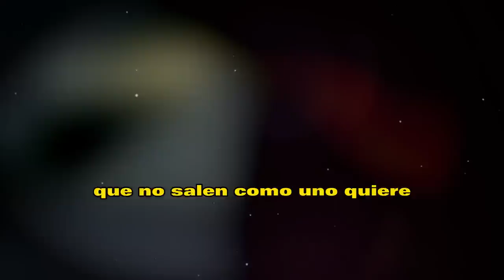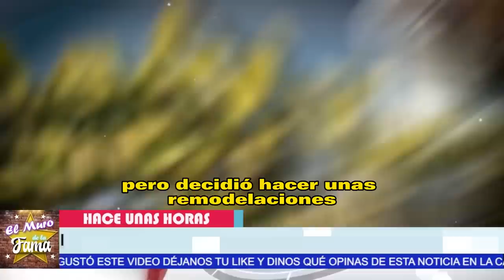🚀🤬“𝗤𝗨𝗘 𝗦𝗘 𝗟𝗔𝗥𝗚𝗨𝗘 𝗗𝗘 𝗠𝗜 𝗖𝗔𝗦𝗔' ¿SHAKIRA Se hartó 𝗬 𝗘𝗫𝗣𝗨𝗟𝗦𝗔 𝗖𝗢𝗡 𝗣𝗢𝗟𝗜𝗖Í𝗔𝗦 a CLARA CHÍA De 𝗦𝗨 𝗠𝗔𝗡𝗦𝗜Ó𝗡?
AQUI LA VERDAD DE LO QUE PASO

“QUE SE LARGUE DE MI CASA' Revelan como SHAKIRA EXPULSÒ CON POLICÍAS a CLARA CHÍA ¡DE SU MANSIÓN!

𝗤𝗨𝗘 𝗦𝗘 𝗟𝗔𝗥𝗚𝗨𝗘, 𝗗𝗘 𝗠𝗜 𝗖𝗔𝗦𝗔' ,¿SHAKIRA, Se hartó , 𝗬 𝗘𝗫𝗣𝗨𝗟𝗦𝗔 𝗖𝗢𝗡 𝗣𝗢𝗟𝗜𝗖Í𝗔𝗦 ,a CLARA CHÍA, 𝗦𝗨 𝗠𝗔𝗡𝗦𝗜Ó𝗡?L,jimmy fallon,shakira,trending,noticias,the tonight show,pique,el muro de la fama,chisme no like,shakira y pique,shakira noticias recientes,noticias de ultima hora de shakira,shakira noticias actuales,shakira y vizarrap en miami,shakira y sus hijos,shakira cantando la cancion sesion 53,hijos de shakira cantando bzrp,noticias del medio del entretenimiento,tv notas,hoy,farandula mexico

elmurodelafama

¡ BIENVENIDOS ‼️

Entertainment
Television program
noticias de espectaculos
espectaculos noticias
noticias de la farandula
tv mexicana
Televisa espectaculos
chismes
escandalo de los famosos 2021
farandula 2021
chisme de farandula
karol tamiko
programa hoy
suelta la sopa
polemica
Ventaneando